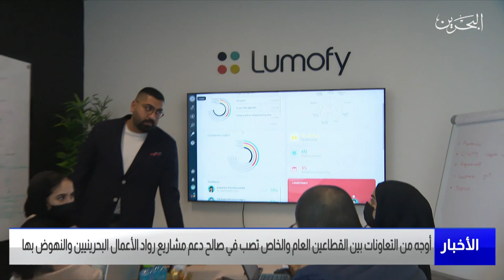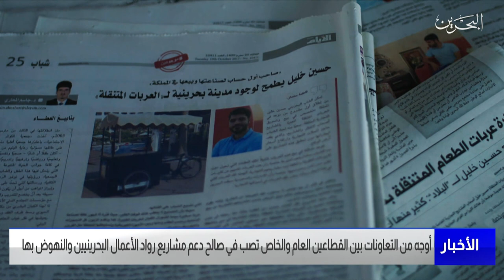مركز الأخبار : أوجه من التعاونات بين القطاعين العام والخاص تصب في صالح دعم مشاريع رواد الأعمال